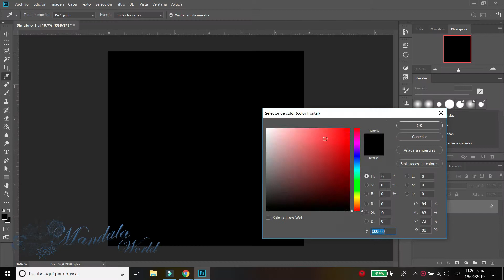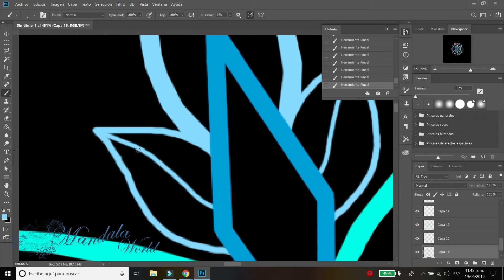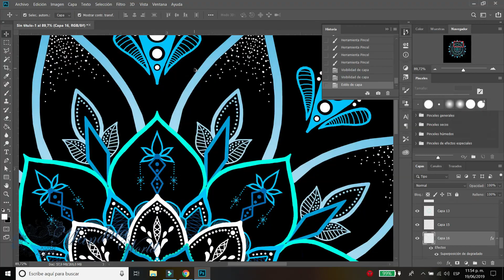Mandala paso a paso #9 Modelo gratis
Apoyanos en nuestro Canal, te traemos diseños de mandalas digital y Dibujadas a Mano, todos los diseños libres de derecho de por vida y descarga gratis

descarga gratis:
Mediafire: